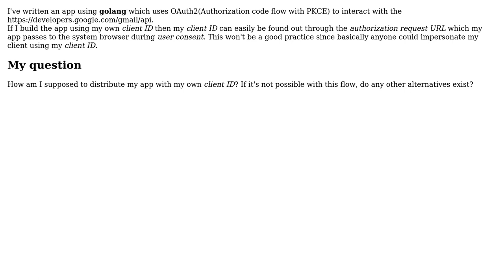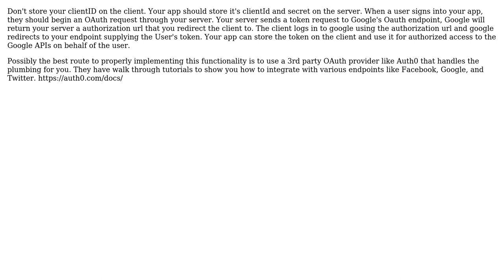How should I distribute my app with my own OAuth2 client ID, without letting anyone find it out?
Software Engineering: How should I distribute my app with my own OAuth2 client ID, without letting anyone find it out?

With thanks & praise to God, and with thanks to the many people who have made this project possible! | Content (except music & images) licensed under CC BY-SA | Music | Images & others | With thanks to user Utkarsh Verma user Michael Brown and the Stack Exchange Network Trademarks are property of their respective owners. You are responsible for your own actions.